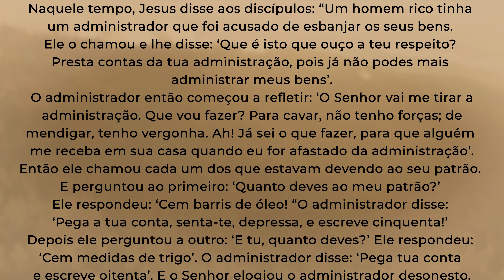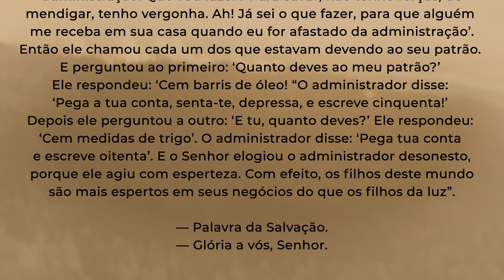Só os puros veem a Deus | Lc 16,1-8 | Padre Adriano Zandoná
Medite comigo o Evangelho de hoje que encontra-se em Lc 16,1-8.

Naquele tempo, 1Jesus disse aos discípulos: “Um homem rico tinha um administrador que foi acusado de esbanjar os seus bens. 2Ele o chamou e lhe disse: ‘Que é isto que ouço a teu respeito? Presta contas da tua administração, pois já não podes mais administrar meus bens’.

3O administrador então começou a refletir: ‘O Senhor vai me tirar a administração. Que vou fazer? Para cavar, não tenho forças; de mendigar, tenho vergonha. 4Ah! Já sei o que fazer, para que alguém me receba em sua casa quando eu for afastado da administração’.

5Então ele chamou cada um dos que estavam devendo ao seu patrão. E perguntou ao primeiro: ‘Quanto deves ao meu patrão?’ 6Ele respondeu: ‘Cem barris de óleo! “O administrador disse: ‘Pega a tua conta, senta-te, depressa, e escreve cinquenta!’ 7Depois ele perguntou a outro: ‘E tu, quanto deves?’ Ele respondeu: ‘Cem medidas de trigo’. O administrador disse: ‘Pega tua conta e escreve oitenta’.

8E o Senhor elogiou o administrador desonesto, porque ele agiu com esperteza. Com efeito, os filhos deste mundo são mais espertos em seus negócios do que os filhos da luz”.